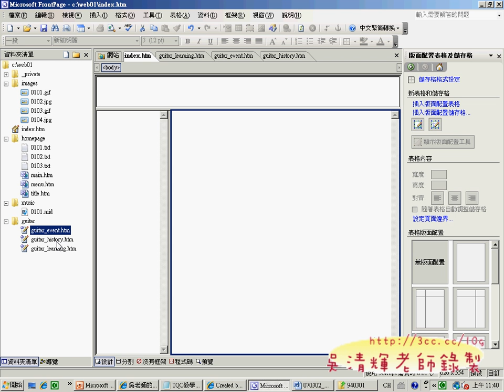05web01步驟五(網頁設計丙級 吳老師提供)